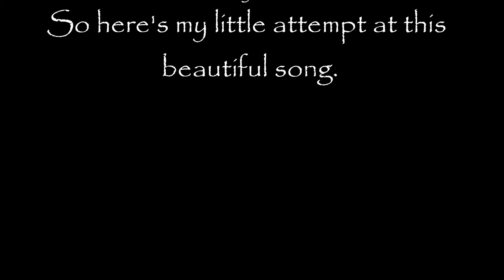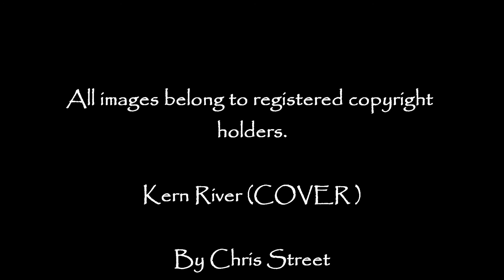KERN RIVER - COVER version - By Chris Street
This beautiful but sad song was written by the great Merle Haggard. A long time ago I fell in love with a version by Dave Alvin, please do check out the other versions.